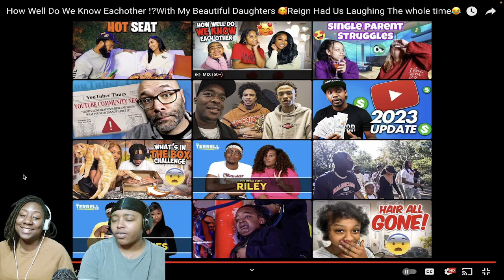How Well Does Toya, Reign, & Reginae Know Each other? REACTION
Microphone - Blue Yeti
Lighting - Ring Light
Camera - Logitech C920 HD Pro Webcam